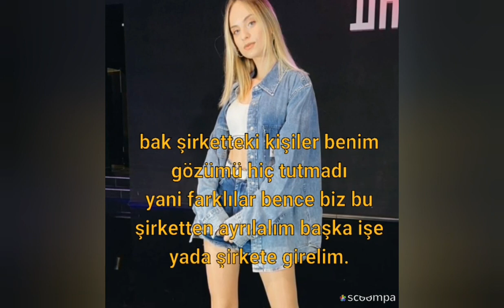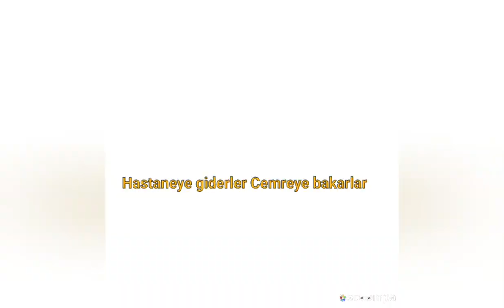Kır papatyası 33.bölüm. CemCel dizi🌊🌼🌼🌊